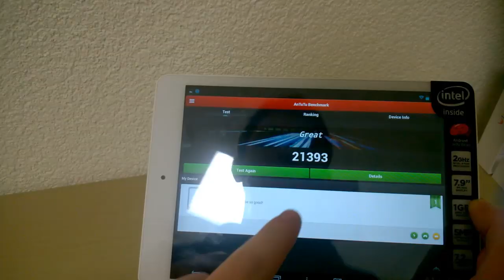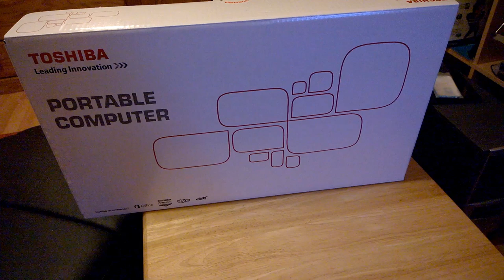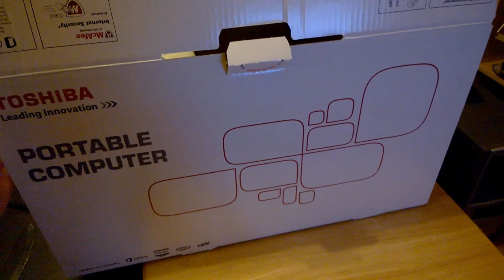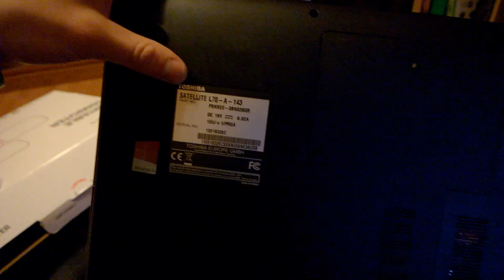Toshiba Satellite L70-A-143 (mein neuer Laptop^^) Unboxing deutsch/german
Hier das Unboxing von meinem neuen Laptop.
Wenn ihr ein Review wollt, dann in die Kommentare damit.